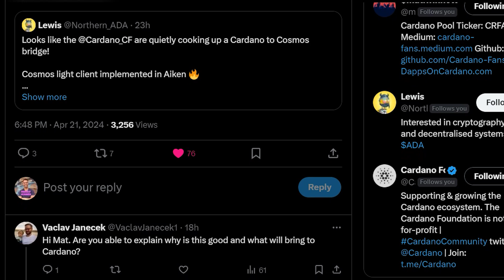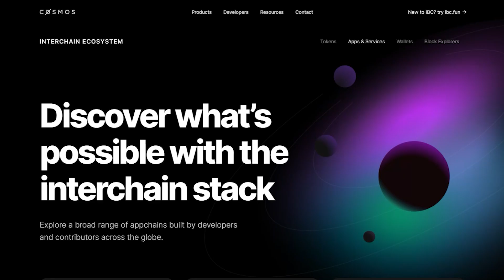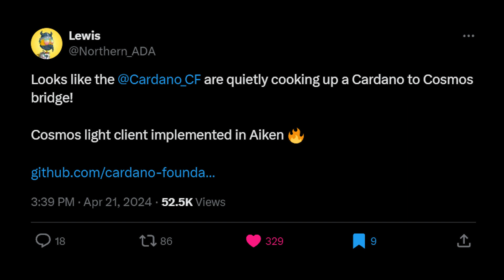Cardano Foundation's Hidden Secret: Cosmos SDK Bridge for Cardano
It has come to light that developers at the Cardano Foundation have been working on some building blocks for the ecosystem, including an integration of the Cosmos SDK for Cardano written in Aiken.

This will allow many projects on Cardano to pick this up and start building interoperable layers between Cardano and many other chains that already use the Cosmos SDK, including huge ones such as Binance Chain and Cryptocom.

Bridges and links to these ecosystems will allow for more liquidity to flow, exchange listings, and interoperability between the different chains.

Timestamps
00:00 Intro
01:00 What is Cosmos SDK
02:18 The initial code
03:43 CARDANO BUIDLER FEST

Link to the GitHub repo where the Foundation has been working